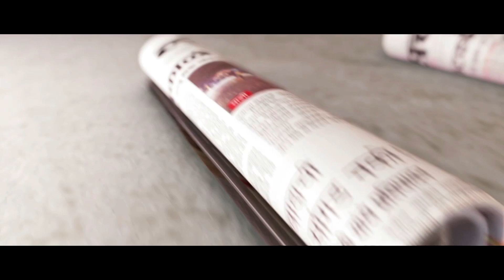Amruta Subhash shares her experience about National school of drama